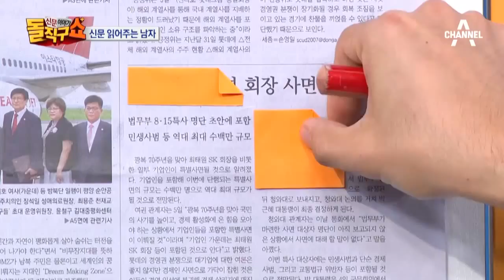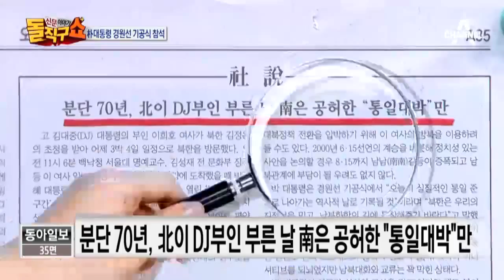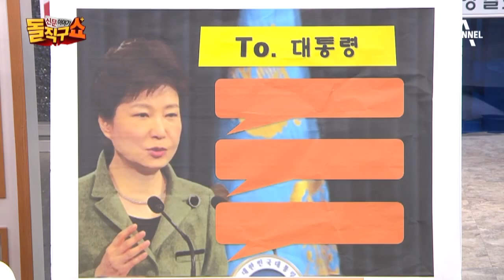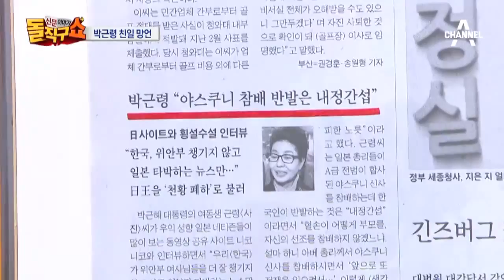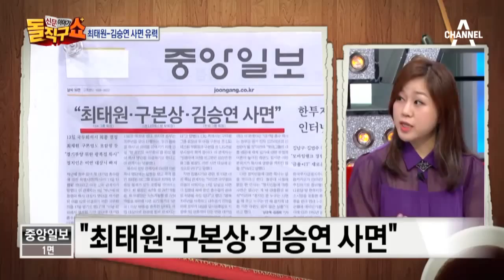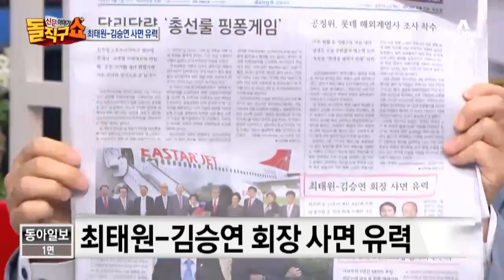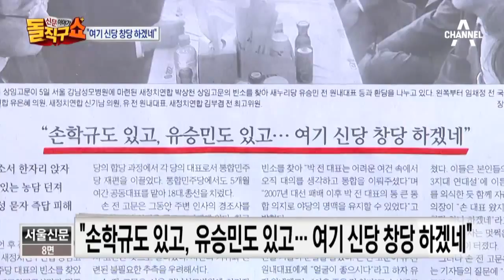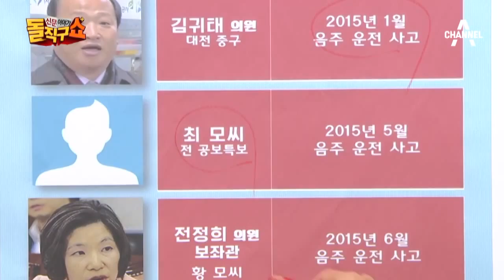[교양]신문이야기 돌직구쇼_579회